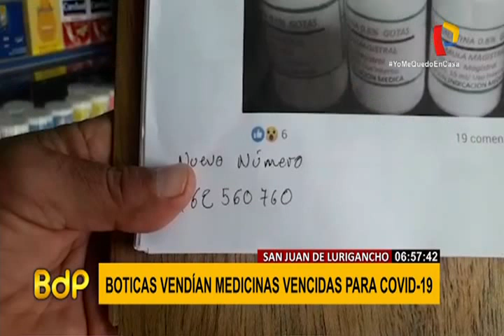SJL: botica vendía medicinas vencidas contra COVID-19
Algunos inescrupulosos insisten en aprovechar la grave situación sanitaria que se vive para comercializar productos insalubres, como sucedió en dos boticas ubicadas en el asentamiento humano Huáscar en San Juan de Lurigancho, sin registro sanitario ni fecha de vencimiento y elaborados de manera artesanal.

Entre los productos comercializados se encontró ivermectina, medicamento que se ha utilizado para frenar el avance del COVID-19 en el organismo. “Este es un grave delito porque pone en riesgo la salud de las personas que están enfermas, que necesitan verdaderamente un medicamento de garantía”, señaló Edin Iberico, miembro de la Dirección de Seguridad del Estado.

Peor aún fue hallar que los medicamentos eran vendidos a precios sobrevalorados, en locales sin licencia de funcionamiento. Se incautó los productos vencidos y dos personas fueron trasladadas a las instalaciones de Seguridad del Estado en Pueblo Libre.